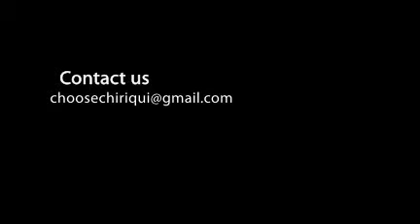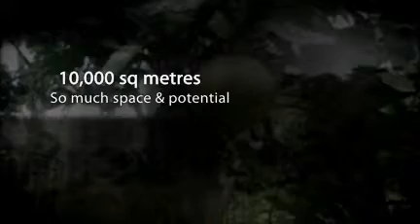Gualaca house & home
Gualaca
3 bedroom home plus
Additional Land ~
2+ acres of adjoining land inhabited with fruit trees and large enough for Horses, etc. further commercial development opportunity.
on the road to Bocas  undoubtedly